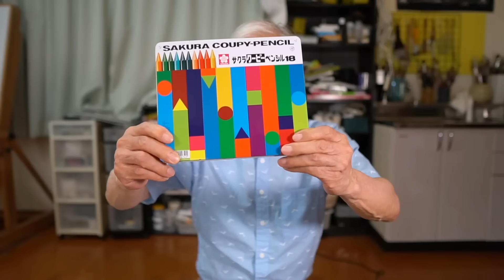[Eng sub] My first drawing with Colored Plastic Pencils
This is Shibasaki, your painting instructor. Today I have a video of 75-year-old Shibasaki drawing for the first time using colored pencils called "Coupy," which are very popular among Japanese children.

How to Draw Easy Crayon Art by Shibasaki☟

Harumichi Shibasaki
P.O.Box #1
Isumi Post Office
Chibaken　298-0199
JAPAN